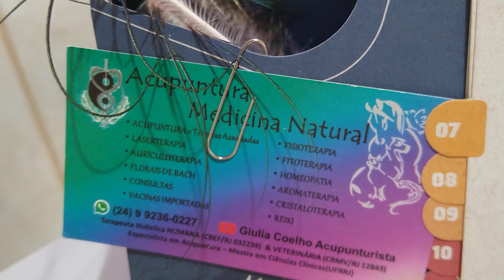LASER E-LIGHT DMC FAISCITE PLANTAR ACUPUNTURA E MOXABUSTÃO (2)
Youtube: GIULIA COELHO ACUPUNTURISTA @giuliacupunturista

Sou Dra Msc Giulia Coelho
Médica Veterinária, Profissional de Educação Física,
Pós-graduada em Acupuntura e técnicas associadas MTC,
@giuliacupunturista  Facebook: Giulia Henrique Coelho Mou

Ola conheça meu canal com explicaçoes e dicas sobre Acupuntura e praticas integrativas holisticas para pessoas e animais.